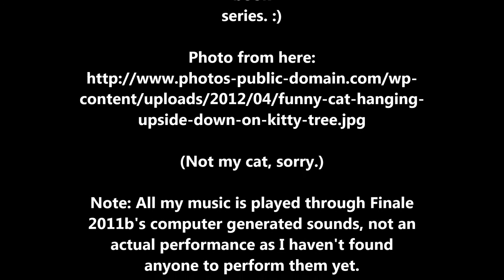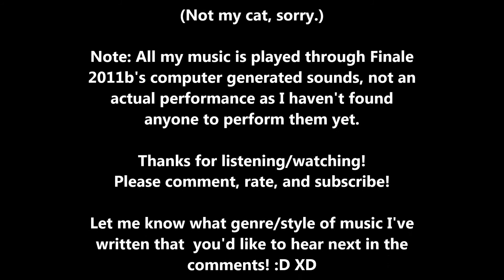Furball's Frolic - Piano Solo - Original Musical Composition By Colorado Contraptions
As I promised, here is one of my own musical compositions that I wrote! A fun, playful, giddy, little tune that I wrote 3 years ago for a character's theme in my book series that I've written. :) He/she (Haven't decided or put them in the books yet) is a funny, playful, silly, random, rather geeky/nerdy cat who always causes interesting predicaments.